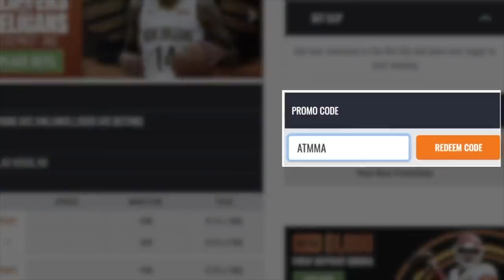A Complete Timeline of Israel Adesanya's UFC Career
For this video, we'll be taking a look at a complete timeline of Israel Adesanya's UFC career.